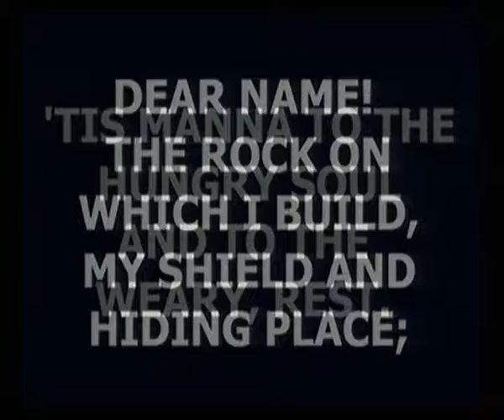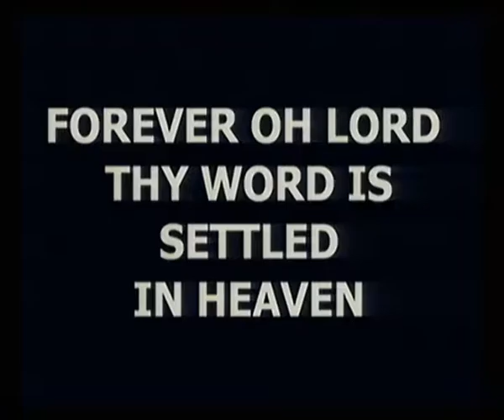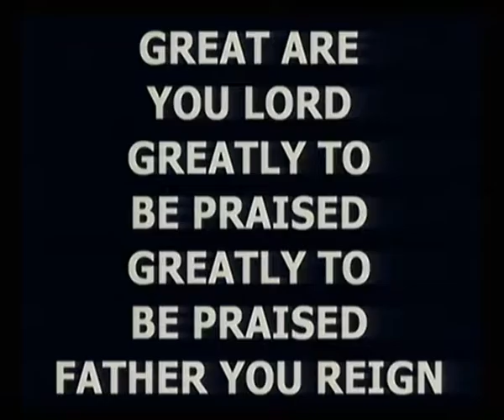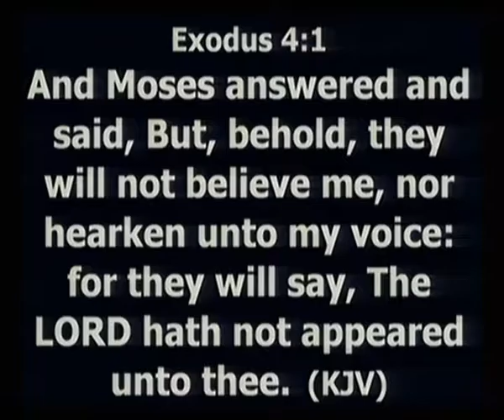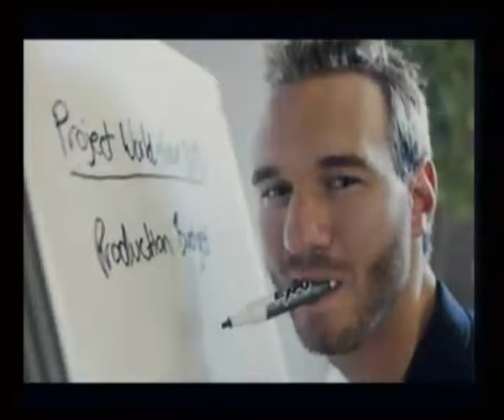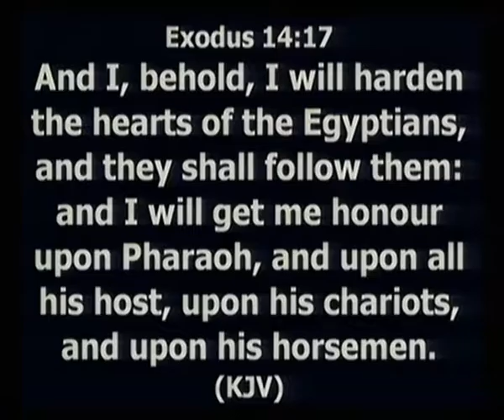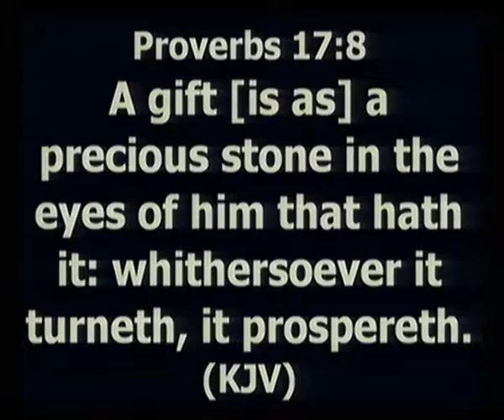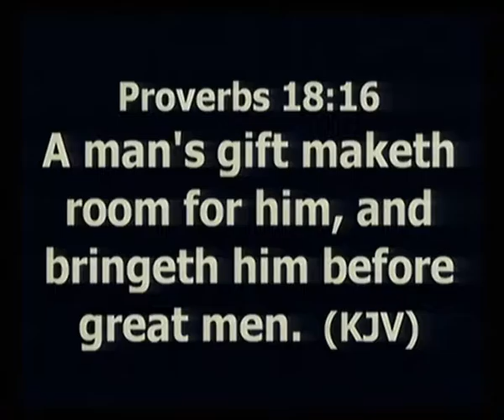Stepping Out in Faith with what you have